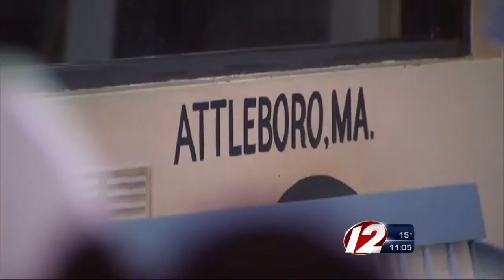Attleboro's Bliss Bros. Dairy sold to new owners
Bliss Bros. Dairy, an ice-cream parlor and fixture in the Attleboro area for decades, has been sold to a Taunton company by its founding family.